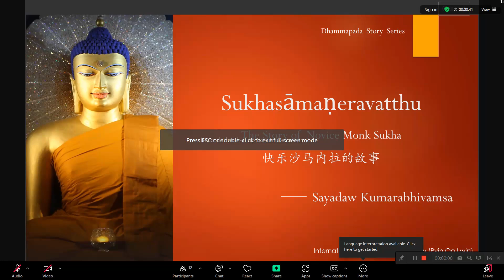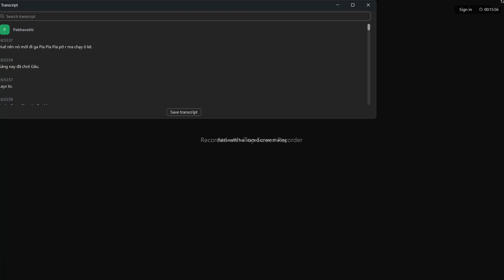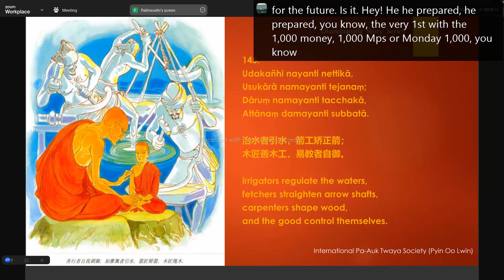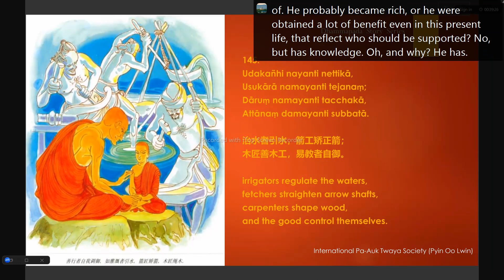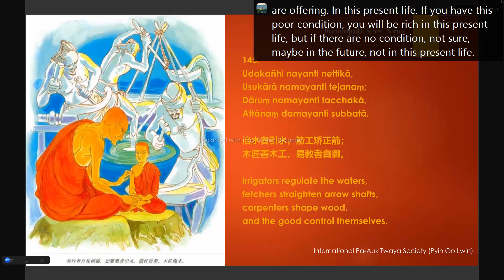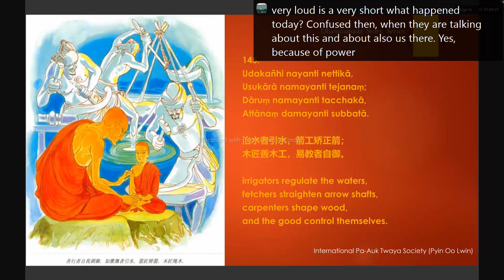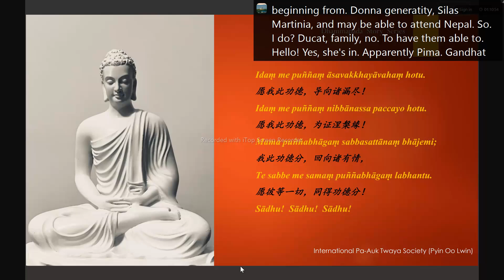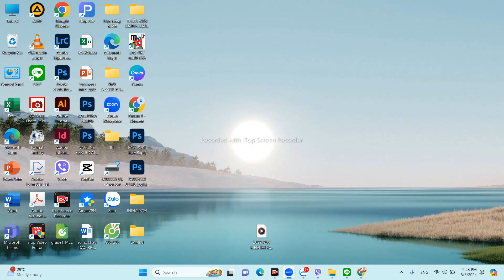DANANUMODAMI IN DHAMMAPADA: BỐ THÍ TRONG KINH PHÁP CÚ: NOVICE SUKHA, U KUMARABHIVAMSA PAAUK SAYADAW